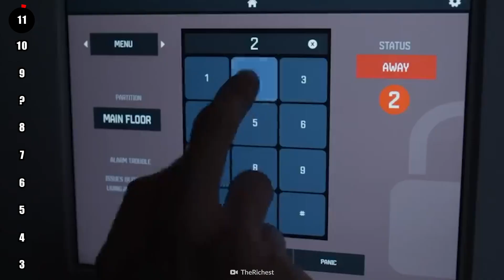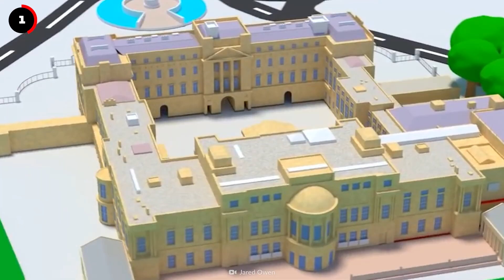11 Most Expensive Homes Around the World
Today we're counting down the most expensive and extravagant homes around the world. How much do these homes cost? What amazing features do they have?

00:00  11. Xanadu 2.0, Washington, U.S.
00:52  10. Seven The Pinnacle, Montana, U.S.
01:32   9. Palazzo di Amore, California, U.S.
02:01   Bonus Fact
02:15   8. Kensington Gardens, London, England
02:46   7. Four Fairfield Pond, Sagaponack, U.S.
03:19   6. The Odeon Tower Penthouse, Monaco
03:45   5. Les Palais Bulles, Cannes, France
04:08   4. The One, California, U.S.
04:31   3. Villa La Leopolda, Villefranche-sur-Mer, France
04:59   2. Antilia, Mumbai, India
05:30   1. Buckingham Palace, London, England.